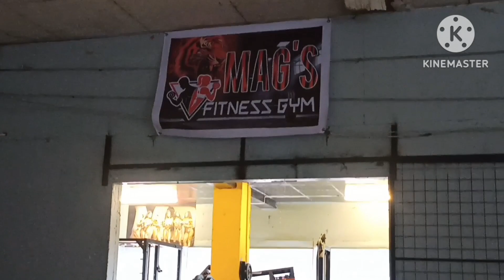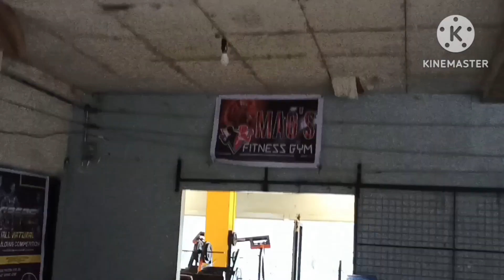4th workout in gym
4rt workout pasingot sa gym